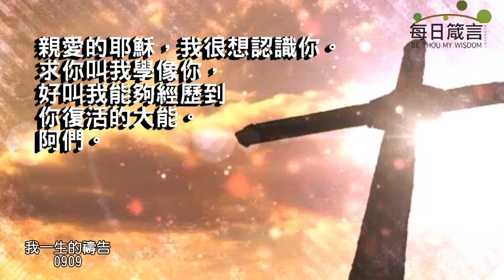每日箴言_240909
我一生的禱告（腓立比書 3:10-11）